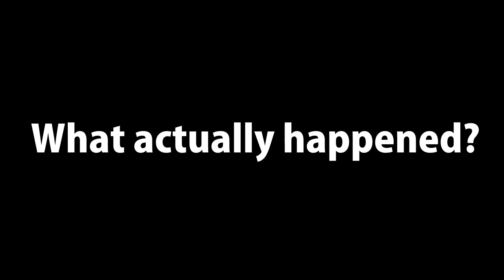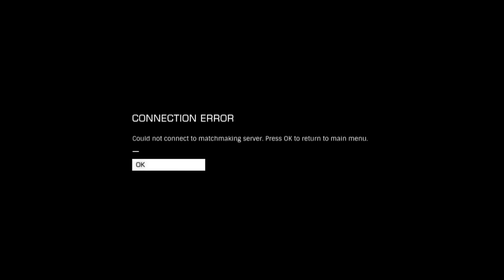Distant Worlds Explanation and launch event.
Removed the less than stellar first part.

cc-by-nc-sa